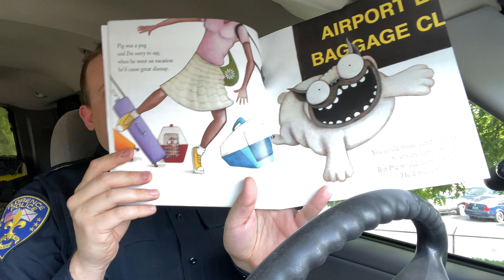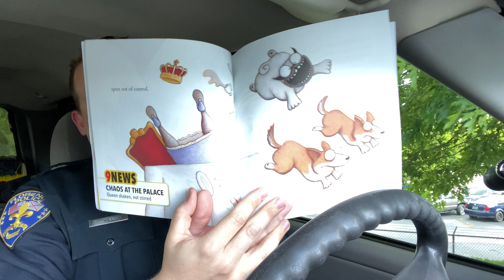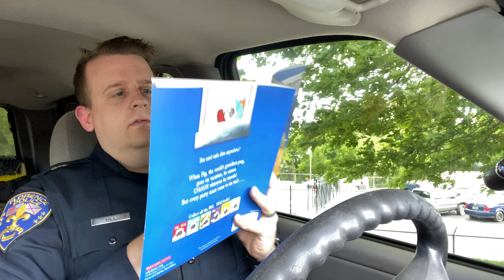Books and Badges 11 Pig the Tourist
Join Officer Hill in our final episode of Books and Badges. Thank you for allowing us to spend a little bit of our time with you all over the past couple of weeks and we hope you enjoyed it too! If you missed a story or want to hear it again, you can revisit any of our previous stories on Facebook, or by visiting the Books and Badges playlist on our YouTube channel. Again, thank you all and we will continue to get through this together.